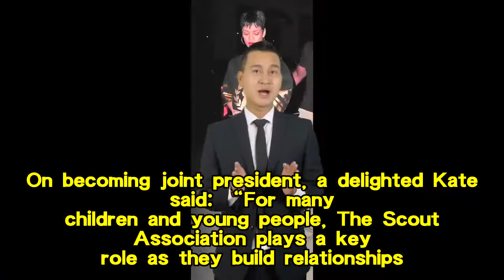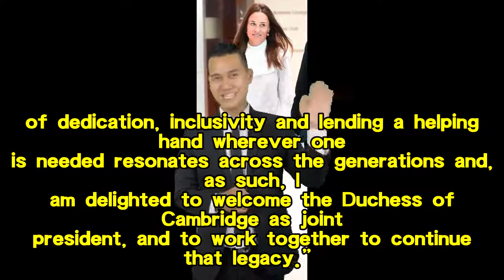Kate Middleton wears jeans and a gilet to toast marshmallows during visit to London Scouts Group